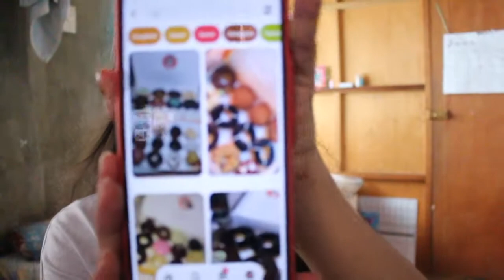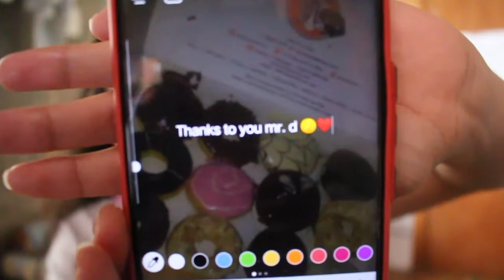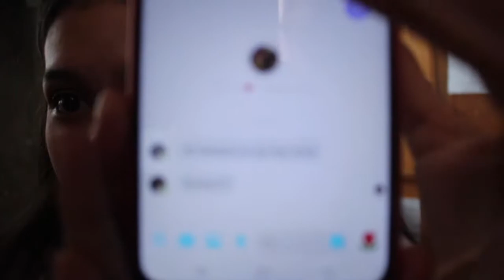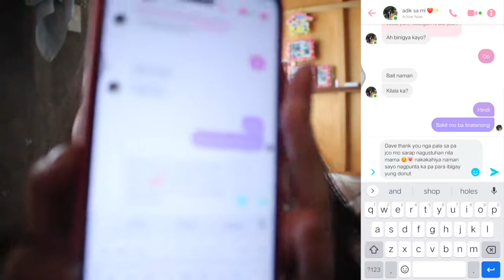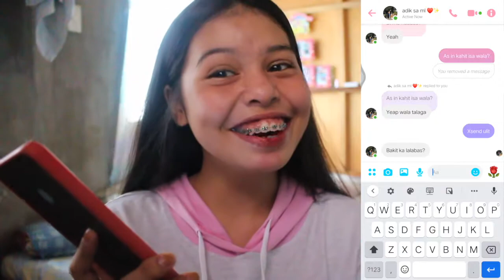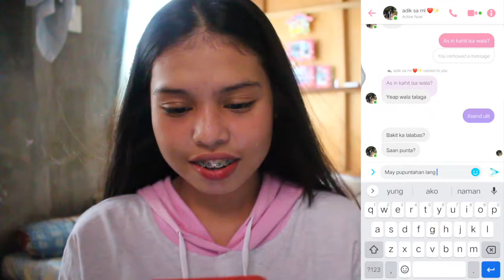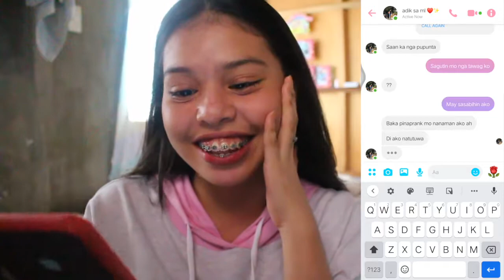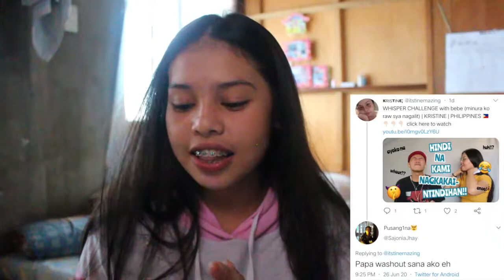WRONG SEND PRANK KAY BOYFRIEND (success ba??!) | KRISTINE | PHILIPPINES 🇵🇭